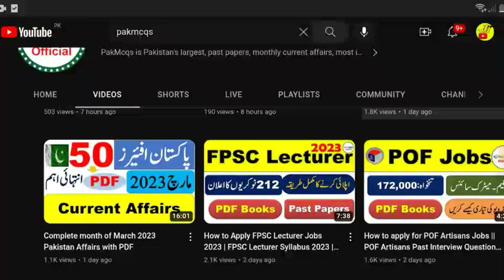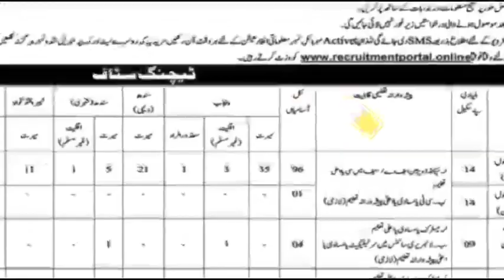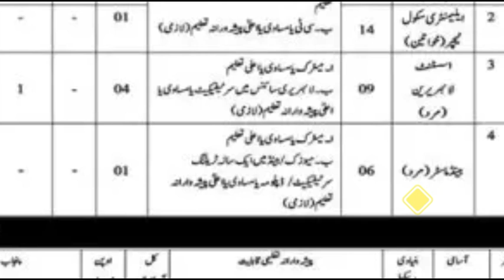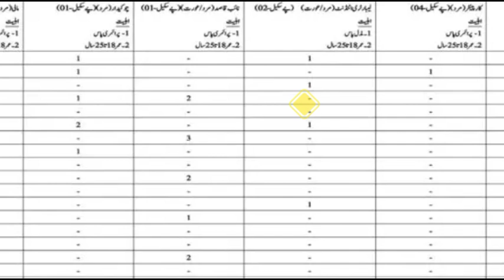New jobs in ministry of defense 2023|Latest government jobs in pakistan|Govt jobs 2023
MOD past papers

All Jobs Past Papers
TestPoint.Pk